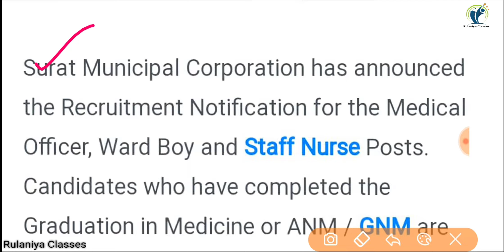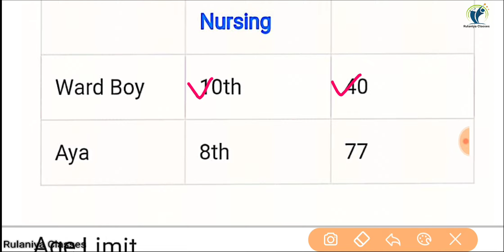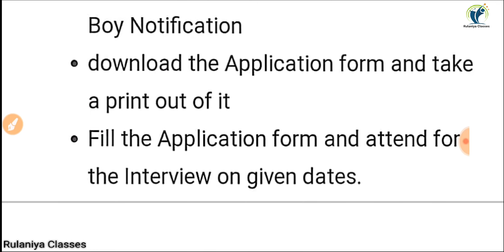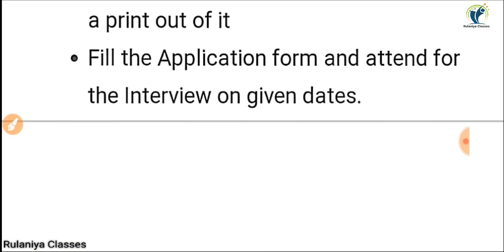SMC Staff Nurse, MO & Aaya Recruitment 2020 | Surat Municipal Corporation Staff Nurse Vacancy 2020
Rulaniya classes
रुलानियाँ क्लासेज